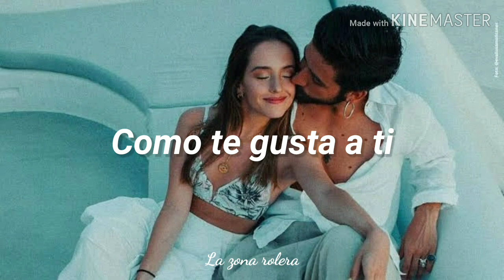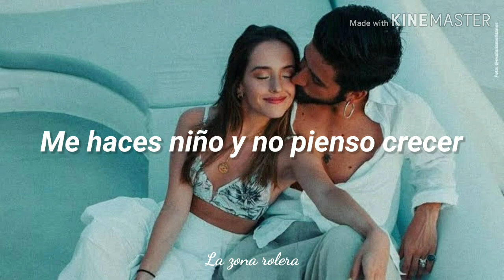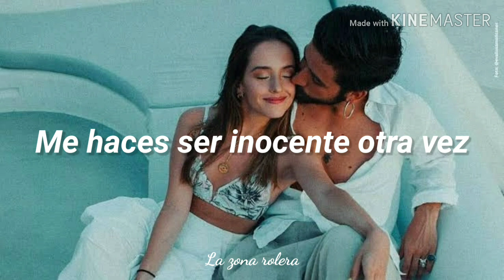Medialuna - Camilo || [Letra] ✨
Medialuna - Camilo (lyrics) 🎵

🎶Lyrics:

Aquí estoy muerto de miedo
Voy a verte de nuevo
No se qué decir
Ya practiqué en el espejo
Y hasta pedí consejos
Para hacerte reír

Ya compré caramelos
Me peiné el pelo
Cómo te gusta a ti

Y estoy pidiéndole al cielo
Que cuando me veas
Te pongas feliz

Tú me haces ser inocente otra vez
Más ingenuo, más frágil tal vez
Me haces niño y no pienso crecer

Y llegaste
Mi media luna
Tú llegaste
No estaba oscuro
Pero alumbraste
No estaba vacío
Pero llenaste
No estaba herido
Pero me curaste
Me miraste, me mataste
Volví a la vida
Cuando me besaste

Con tus ojos chiquititos
Sentí que mirabas
Muy dentro de mí

Yo te imaginaba desnuda
Y toda mi armadura
Caía ante ti

Y llegaste
Mi media luna
Tú llegaste
No estaba oscuro
Pero alumbraste
No estaba vacío
Pero llenaste
No estaba herido
Pero me curaste
Cuando me besaste
Cuando me besaste

⚠️La canción no es mía, todos los derechos son para el autor!  El contenido del canal es con el fin de entretener⚠️